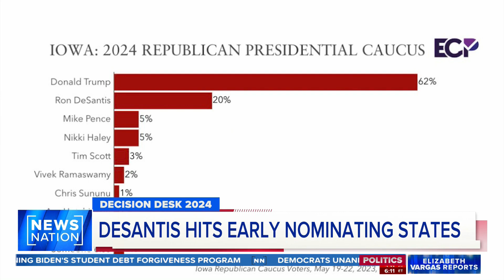DeSantis hits early nominating states | Elizabeth Vargas Reports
Florida Gov. Ron DeSantis officially announced his 2024 presidential bid on Wednesday after months of wide speculation that he would run for the Republican nomination.